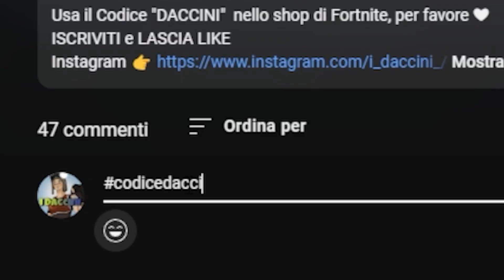Fortnite ha deluso tutti...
Usa il Codice "DACCINI"  nello shop di Fortnite, per favore ❤